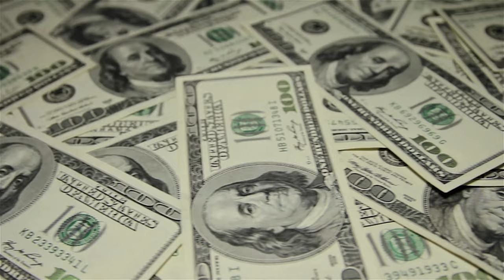Dollar Money: HD Stock Video Footage of US Currency.